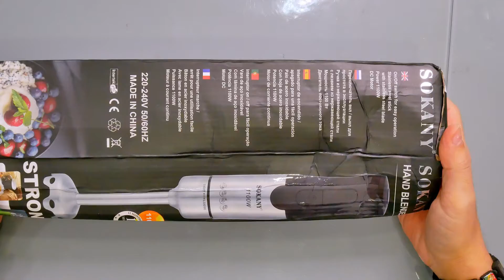Этот ПОГРУЖНОЙ БЛЕНДЕР с Алиэкспресс ПЕРЕМЕЛЕТ ВСЕ!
Мощнейший погружной блендер с AliExpress на 1100 ватт